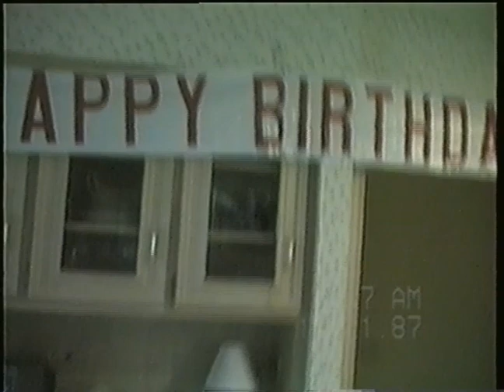1987 - 1990 Master Video Part (2) November Birthdays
From the "Master Video" VHS it's a long 4 hour video with loads of great content. This video is part of it.